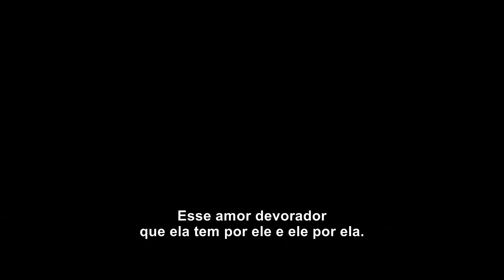Promessa ao Amanhecer (La Promesse De L'aube) - Bastidores | Uma grande história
Descubra mais sobre Promessa ao Amanhecer com o diretor do filme, Eric Barbier e os atores Pierre Niney e Charlotte Gainsbourg.

Sinopse - De sua infância difícil na Polônia, passando por sua adolescência sob o sol de Nice, até suas proezas como aviador durante a Segunda Guerra Mundial, Romain Gary viveu uma vida extraordinária. Mas essa ânsia por viver mil vidas e se tornar um grande homem, ele deve a Nina, sua mãe. É o amor louco dessa mãe cativante e excêntrica que fará dele um dos maiores romancistas do século XX. Mas esse amor materno, sem limites, também será seu fardo por toda vida.

Título original: La promesse de l'aube
Direção: Eric Barbier
Com: Pierre Niney, Charlotte Gainsbourg
2017 - Biografia/Drama - 2h10
Distribuição no Brasil: Bonfilm